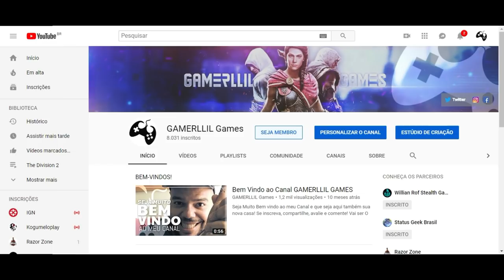Assassin's Creed Odyssey - Espada Lendária Xiphus de Peleu | Localização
Fala Fiotes!
Bem vindos a mais um vídeo de armas lendárias em Assassin's Creed Odyssey e dessa vez vou mostrar sobre a Xiphus de Peleu! Espada assassina lendária que vale a pena adquirir.

Correção
- 3:40 - É dano de VENENO! Falei fogo por engano.

Kallil Augusto